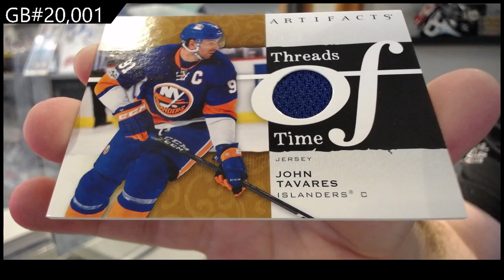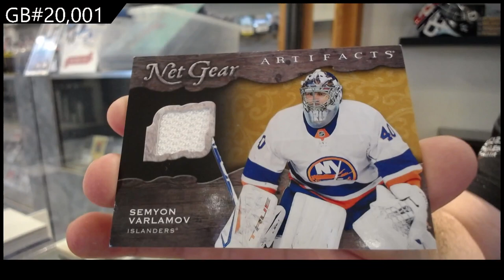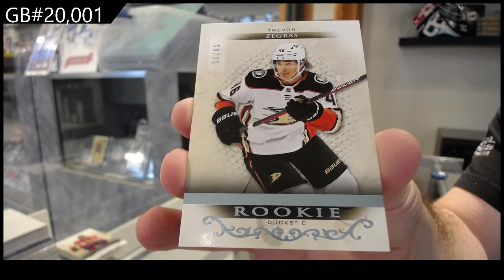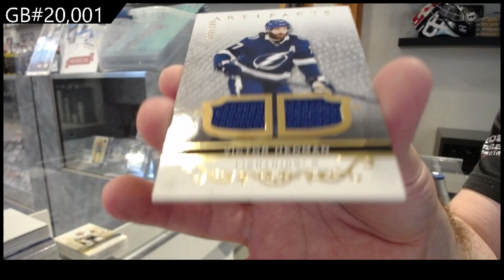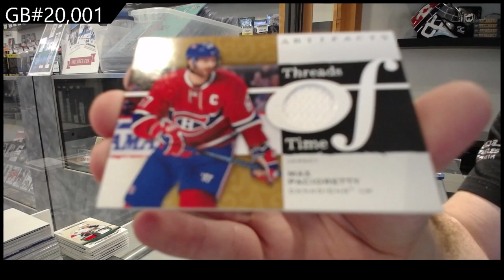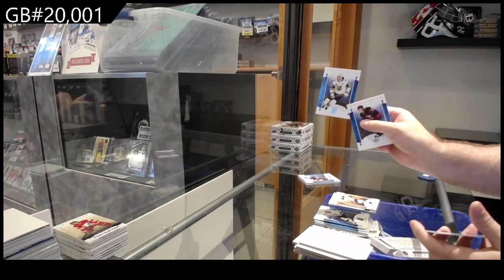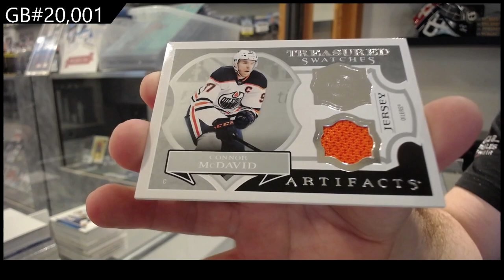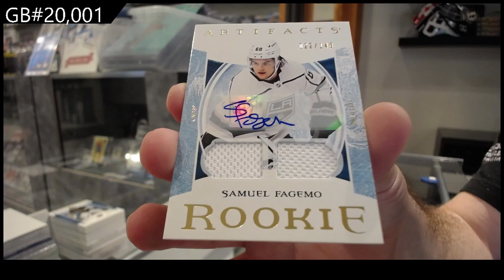21-22 UD Artifacts & 22-23 UD Artifacts Hockey 8 Box Break - C&C GB #20,001